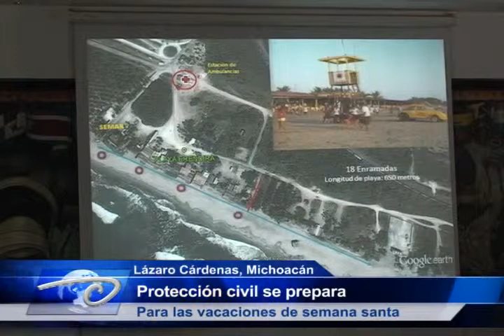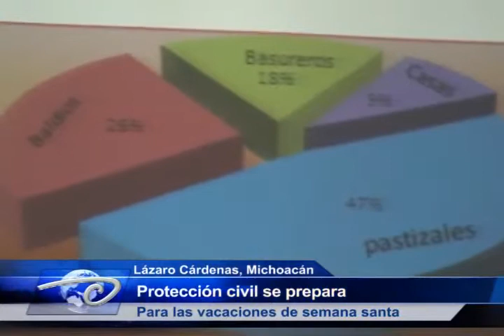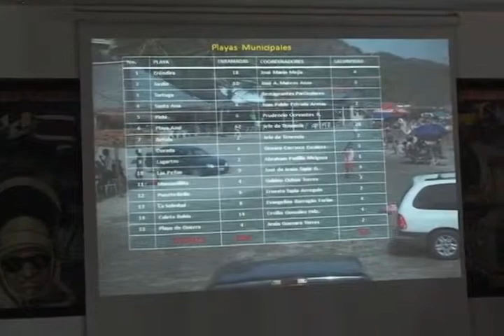Lázaro Cárdenas, Mich.- Protección civil se prepara Para las vacaciones de semana santa